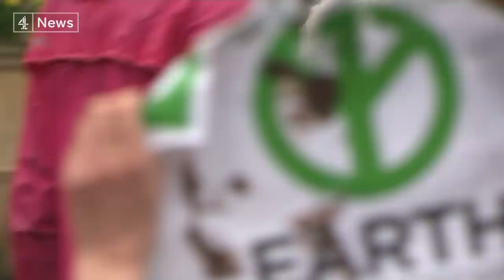Greta Thunberg's speech at UK climate strike